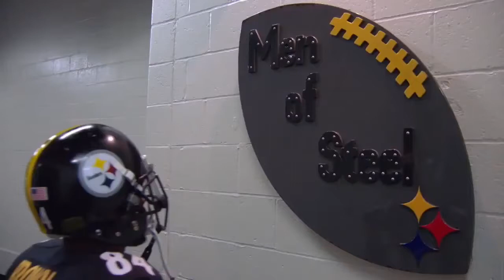2017 Pittsburgh Steelers Hype Video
HereWeGo! The Pittsburgh Steelers look to return to the Super Bowl in 2017 led by Antonio Brown and Le'veon Bell.